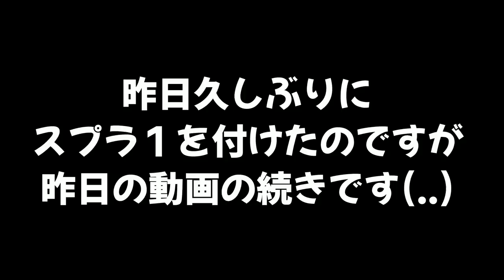スプラ１で圧倒的に強かった武器を久しぶりに使ったら懐かしい気持ちになったｗｗｗ【スプラトゥーン】